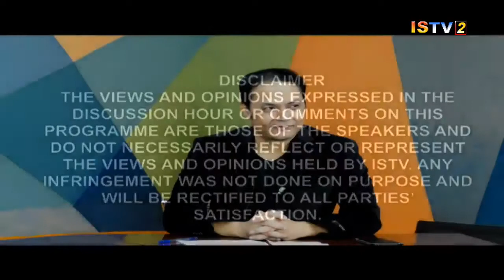14TH JULY 2019 DISCUSSION HOUR TOPIC 'WHY THIS ISSUE NOW '